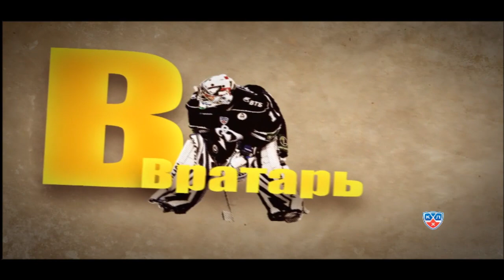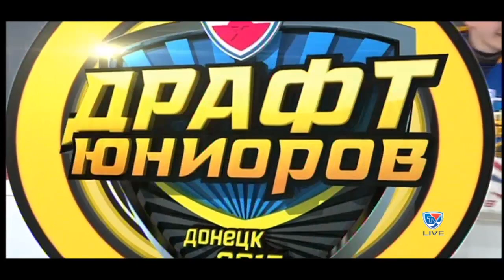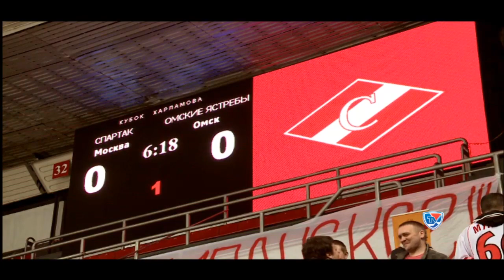Драфт КХЛ 2013. Матч юниоров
В субботу, 25 мая, в 17:45 начнется прямая трансляция с арены «Дружба» с матча участников Драфта-2013

В ближайший уик-энд в Донецке пройдет очередной Драфт юниоров Континентальной хоккейной лиги. Это знаковое для КХЛ мероприятие пройдет в двухдневном формате: 25 мая новички примут участие в выставочном матче, а на следующий день соберутся непосредственно на процедуру драфта. Следите за подробным освещением одного из главных событий в хоккейной карьере молодых игроков.